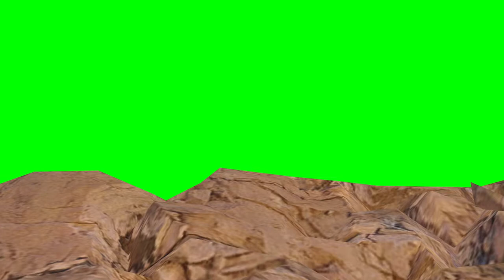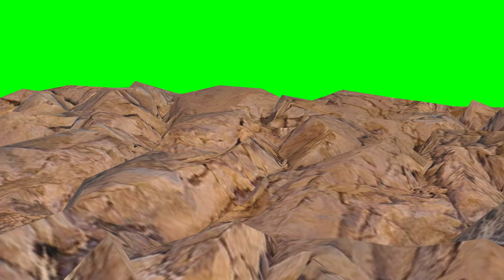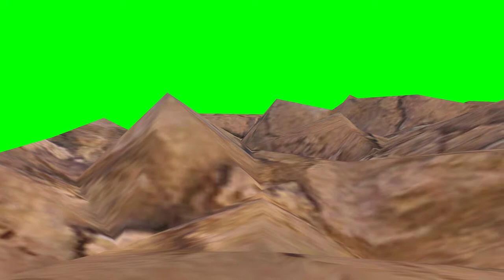Earth animation. Landscape with an animated camera.